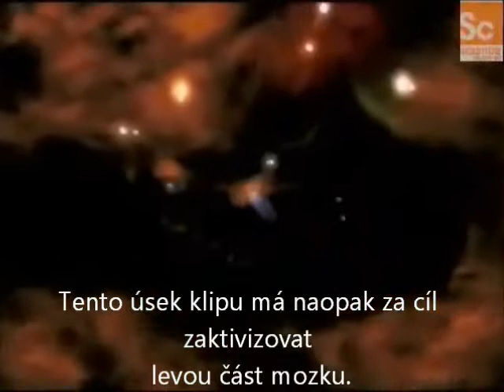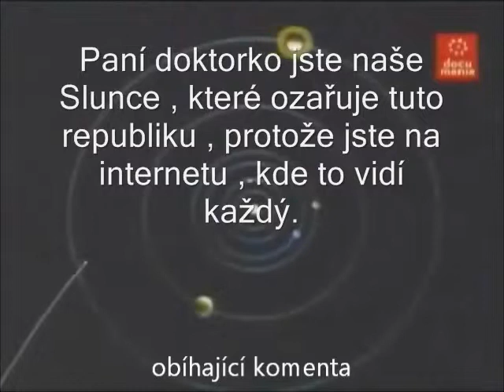Pro paní doktorku Vodičkovou